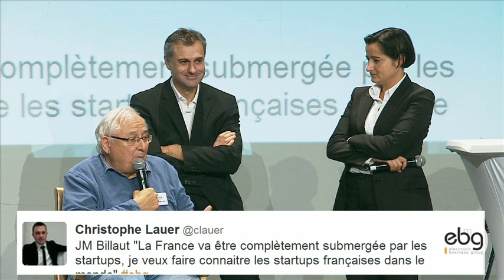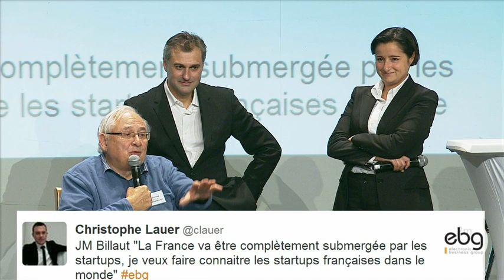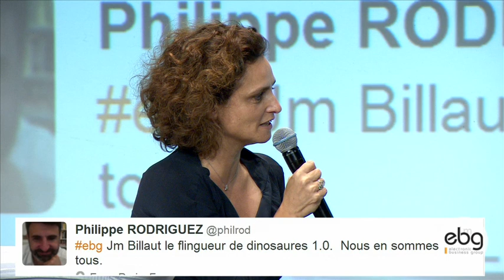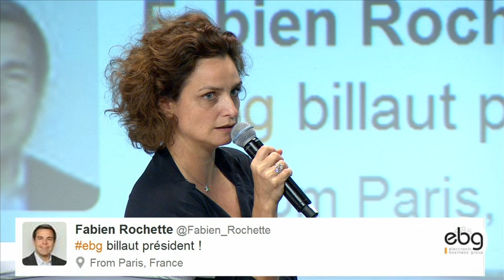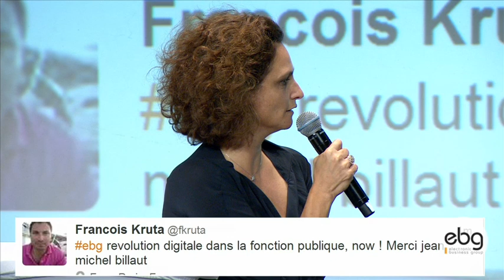EBG Digital Innovation summit 2013 - L'Innovation Digitale selon les Annonceurs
Pour clore cette journée sur l'innovation digitale, l'EBG donnera la parole à deux annonceurs particulièrement « aware », qui communiqueront leur vision de l'innovation digitale. Les intervenants qui se sont succédé auront essentiellement parlé de technologies, et peu de créativité. Or, le marketing et la publicité ne sont pas que du big data ou des Ad Exchange, c'est également et surtout de la créativité. Créativité et innovation sont-elles compatibles ? Nous dirigeons-nous tout droit vers un marketing hyper-technologique où les consommateurs ne sont plus que des chiffres, du tracking et des statistiques comportementales ?

Nous profiterons de cette dernière session pour rendre hommage à Jean-Michel Billaut, Fondateur de l'Atelier BNP Paribas.

AVEC :

Jean-Michel BILLAUT
Fondateur de l'Atelier BNP Paribas

Virginie FAUVEL
Digital and Market Management, Allianz

Yves TYRODE
DG, Voyages-Sncf.com

Dimitri DUCOURTRIEUX
Co-Fondateur, Ifeelgoods

Olivier MATHIOT
Co-Fondateur, Priceminister et leader du mouvement colombophile

Les évènements organisés par l'EBG recouvrent :

19 commissions tous les mois, qui réunissent chacune de 100 à 300 personnes